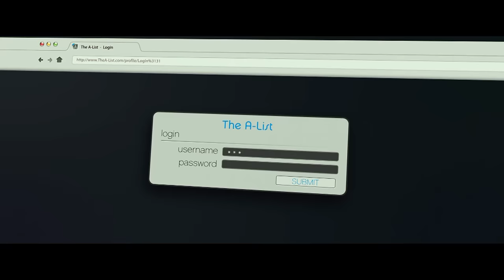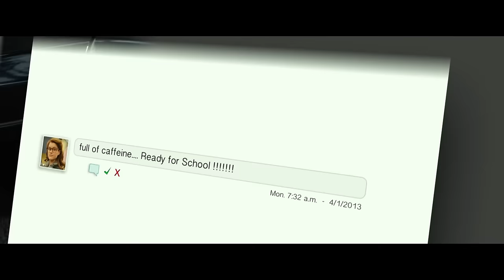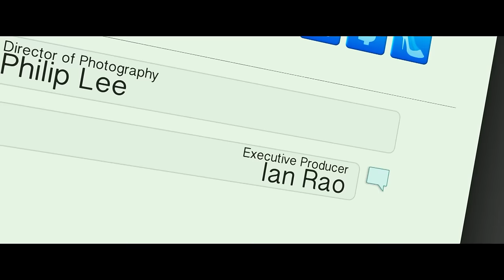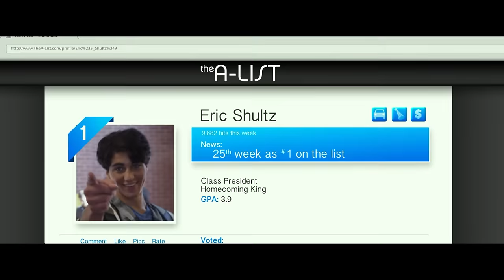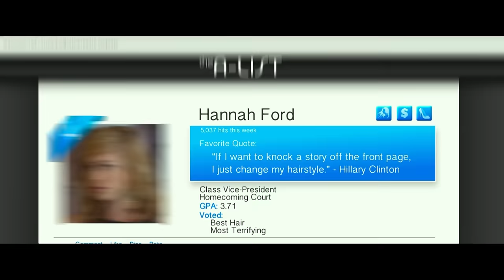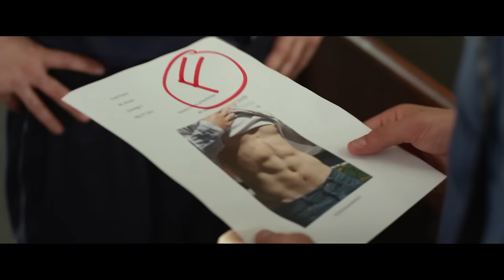Mezuniyet Listesi | Film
Lake O'Dell Lisesi'nin popüler öğrencilerinden biri olan Eric Schultz, mezun olabilmek için zorlu bir görev ile karşı karşıya kalır. Rehber öğretmeni ona mezun olabilmesi için bir yapılacaklar listesi vermiştir. Eric'in tek yapması gereken bu listedekileri yerine getirmektir.
Trajik bir geçmişe sahip olan genç Brad, sorunlu gençlerin ve çocukların gönderildiği, gözlerden uzak bir ormanda bulunan bir gençlik merkezine gönderilir. Gençlerin katı kurallarla idare edildiği bu yaşam alanında ayakta kalmak tahmin ettiğinden çok daha güçtür.

Oyuncular: Alyson Stoner, Hal Sparks, Skyler Vallo, Hudson Thames

İyi seyirler..